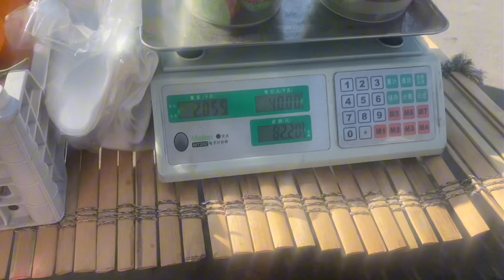摆摊卖草莓，18岁小孩给小龙上课，草莓得这么卖，要不然谁买